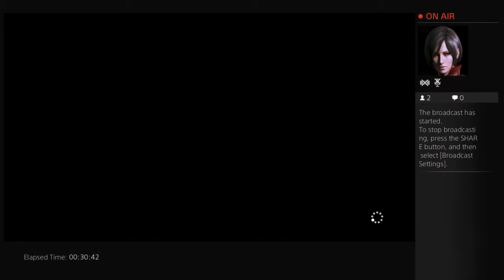MARY ON CRIMES & PUNISHMENTS SHERLOCK HOLMES - 3 / 20